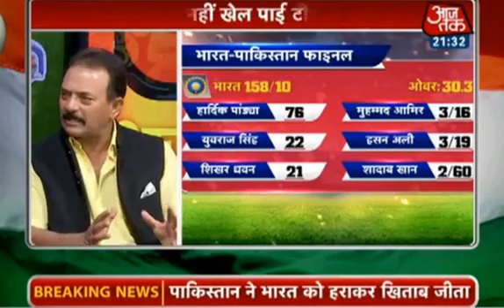5 Big Mistakes Kohli and India made in Final in loosing cause.